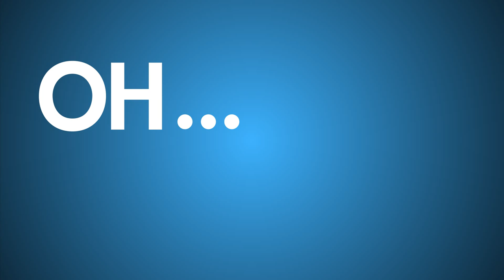Wheres My Money - Family Guy | Kinetic Type | HD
Typographic Dialogue "Wheres My Money" Scene

Created By: Matthew Gilsenan